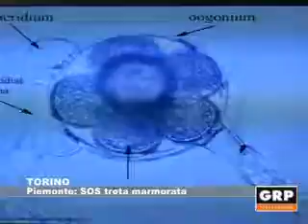Torino: sos trota marmorata - GRP Televisione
L’Istituto Zooprofilattico di Torino ha organizzato un convegno intitolato “Mari, Fiumi,Laghi e organismi acquatici” per analizzare le cause dell’estinzione della trota marmorata nel territorio Piemontese. Abbiamo incontrato Anna Maria Caramelli, Direttrice dell’Istituto Zooprofilattico, e Marino Prearo, Dirigente del Laboratorio di Patologia presso l’Istituto Zooprofilattico.